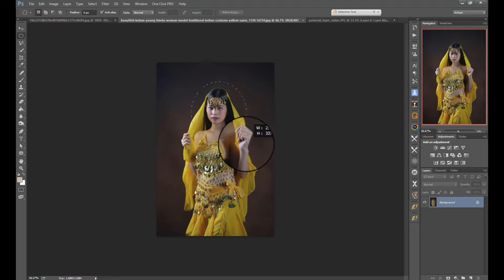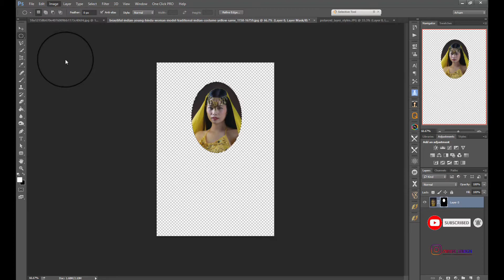Change Border Shape of Image in Photoshop Easily | Supreme Studios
Hey Guys! How are you all? Hope you are all fine.

Today, we are here with a new Photoshop Tutorial.
This tutorial will help you in changing border shape of image in Photoshop easily in some few steps.

Let's see how to do this :
1) Open Photoshop.
2) Browse any image.
3) Select Elliptical Marquee Tool and Crop the Image.
4) Add a Mask to image.
5) Click on Mask and Go to - Image - Crop
6) Now your image is cropped.
7) Save the image.

हे लोगों! आप सब कैसे हैं? आशा है कि आप सभी ठीक हैं।

आज, हम एक नए फ़ोटोशॉप ट्यूटोरियल के साथ यहां हैं।
यह ट्यूटोरियल कुछ ही चरणों में फ़ोटोशॉप में आसानी से बॉर्डर शेप को बदलने में आपकी मदद करेगा।

आइए देखें कि यह कैसे करना है:
1) फोटोशॉप खोलें।
2) किसी भी छवि को ब्राउज़ करें।
3) अण्डाकार मार्की उपकरण का चयन करें और छवि को काटें।
4) छवि में मास्क जोड़ें।
5) मास्क पर क्लिक करें और - इमेज - क्रॉप पर जाएं
6) अब आपकी इमेज क्रॉप हो गई है।
7) इमेज सेव करें।

हमारे अन्य वीडियो लिंक: -
1) रेड आई रिमूवल ट्यूटोरियल - https: // V = 61ryQ ...

लव यू अलल .